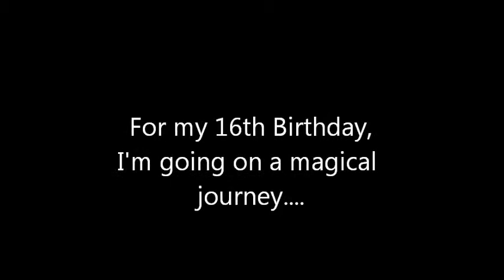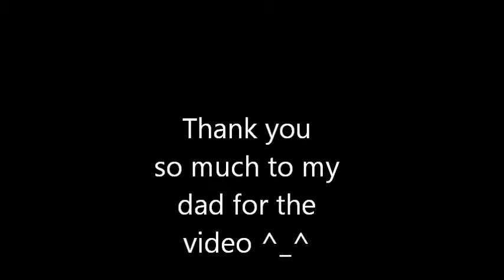My birthday video ^_^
Just wanted to show you guys what a  sweet dad I have and that  unlike normal people, he couldn't tell me what he was giving me for my birthday. So he made me a little video to show it :D Enjoy
And yes by the way my dad did spell *experience* wrong haha which is why I pointed it out lol